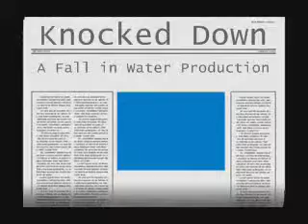Knocked Down: A Fall in Water Production